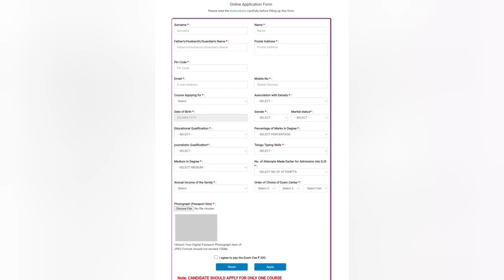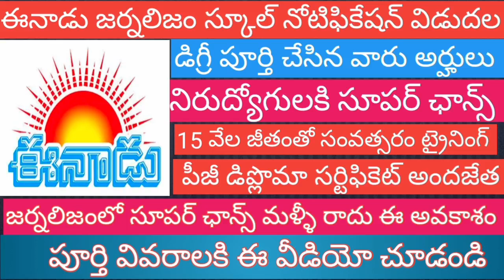Eenadu Journalism Job Notification 2024||Eenadu Journalism School Notification 2024